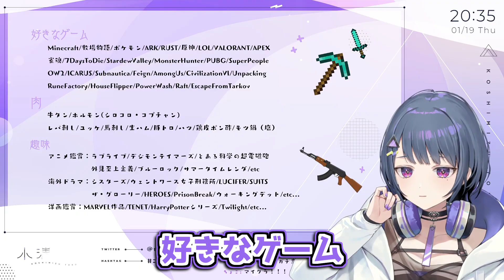10分で分かる新人初配信まとめ【五十嵐梨花/小清水透/石神のぞみ/ソフィア・ヴァレンタイン/にじさんじ切り抜き】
‹元動画›
00:00 五十嵐梨花
02:52 小清水透
05:37 石神のぞみ
08:51 ソフィア・ヴァレンタイン